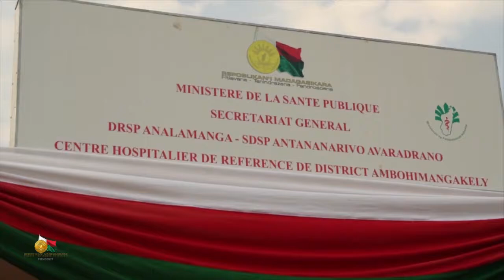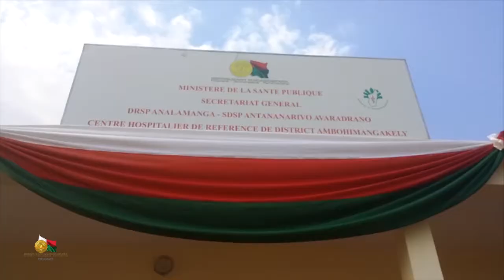Remise du nouveau Centre Hospitalier de Référence de District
Remise du nouveau CHRD d'Ambohimangakely : Proximité
des services de santé et continuité de lEtat

La population d'Ambohimangakely, dans le District d'Antananarivo Avaradrano, a reçu un Centre Hospitalier de Référence de District ; la remise a été effectuée par le Chef de lEtat, Rivo Rakotovao, dans l'après-midi de ce 5 octobre.